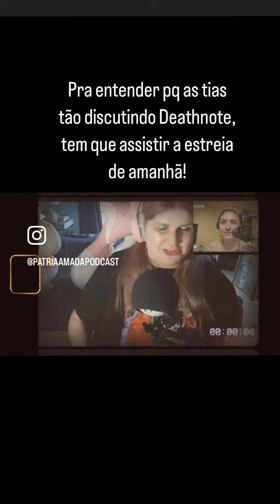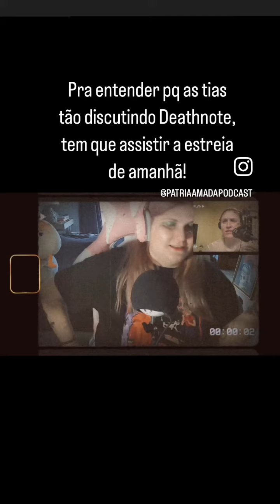explicando Deathnote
Para entender porque estamos discutindo Deathnote, assista o caso que estreia amanhã, 11h (horário de Brasília).